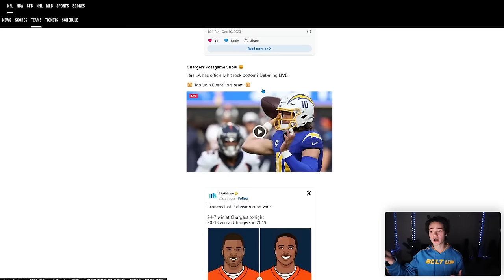The Broncos Ended The Chargers Nightmare Season.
In Week 14 the Los Angeles Chargers vs Denver Broncos is a huge game for the AFC playoff picture and this might as well be a playoff game. The Chargers lost 24-7 and Justin Herbert got injured in this game. Easton Stick played fine in his play and I don't think Herbert playing the full game would've changed this loss to a win. Vance Joseph had some great blitzes and completely out coached Kellen Moore and Brandon Staley

In the game preview I show Sean Payton's offense with Russell Wilson, Courtland Sutton, Jerry Jeudy against the Chargers defense with Brandon Staley. Ja'Quan McMillian, Patrick Surtain, Josey Jewell, Baron Browning, Kareem Jackson, Fabian Moreau, Justin Simmons, Jonathon Cooper, Nik Bonitto and this Broncos defense vs Justin Herbert and the Chargers offense will be a interesting matchup.

Brandon Staley might be able to take the Los Angeles Chargers to the playoffs after beating the New England Patriots... but will he?

The Los Angeles Chargers beat the New England Patriots in Foxborough in Week 13 of the 2023 NFL Season. Bailey Zappe couldn't throw the ball against Deane Leonard, Derwin James, Asante Samuel Jr., Khalil Mack, and Tuli Tuipulotu. Bill Belichick might be the Chargers head coach next year if Brandon Staley and Tom Telesco get fired (plz dean spanos). Rhamondre Stevenson, Ezekiel Elliott, Tyquan Thornton, Ty Montgomery, Devante Parker, and Hunter Henry were not enough on the Patriots offense to win the game but Keenan Allen, Quentin Johnston, Gerald Everett, and Austin Ekeler were just enough for Justin Herbert to get two field goals and win this game. Shout out to J.K. Scott and Derius Davis on Special Teams and Ryan Ficken the ST Coach for the Chargers. BREAKING NEWS they are good...

nfl highlights week 13, brandon staley on the hot seat, brandon staley reset the chargers, chargers breaking news, la chargers news, los angeles chargers

00:00 Chargers vs Broncos highlights and takeaways
00:15 Bleacher Report - Chargers Live Stream
00:35 Quentin Johnston NICE
1:04 Gerald Everett is consistent
1:21 Austin Ekeler improved today
1:40 Justin Herbert struggled
2:15 Offensive Line vs Broncos
3:46 Easton Stick meh
4:41 Brandon Staley in the locker room
5:54 Vance Joseph shout out
6:27 Khalil Mack bruh
6:45 Tuli Tuipulotu still good
7:07 K9 and Eric Kendricks SACKS
7:31 Michael Davis INTERCEPTION
8:09 Derwin James and Alohi Gilman not great
9:15 Chargers vs Broncos RECAP

Brandon Staley is the Los Angeles Chargers Head Coach for the 2023 NFL Season but after the 2023 NFL Draft the Chargers are going to win a lot more games with Quentin Johnston, Joshua Palmer, Mike Williams, Keenan Allen, Derius Davis, Donald Parham Jr., Gerald Everett, Rashawn Slater, Trey Pipkins, Derwin James Jr., Isaiah Spiller, Austin Ekeler, Joshua Kelley, Justin Herbert, Tuli Tuipulotu, Khalil Mack, Joey Bosa, Jamaree Salyer, Jordan McFadden, Kenneth Murray Jr., Eric Kendricks, Daiyan Henley, Cameron Dicker the Kicker, Zion Johnson, Scott Matlock, Sebastian Joseph-Day, Morgan Fox, Ja'Sir Taylor, Asante Samuel Jr., Michael Davis, and Corey Linsley.